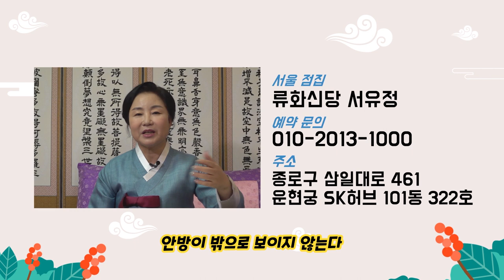집안에 돈이 들어오게 하는 특급 비방을 알려드립니다 ! 집안에 돈들어오는 방법! 서울점집 류화신당